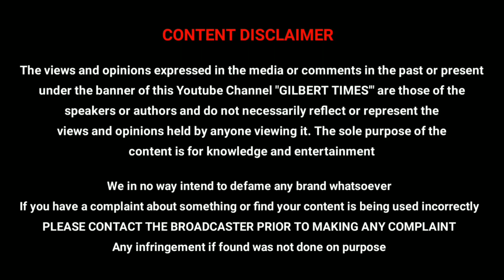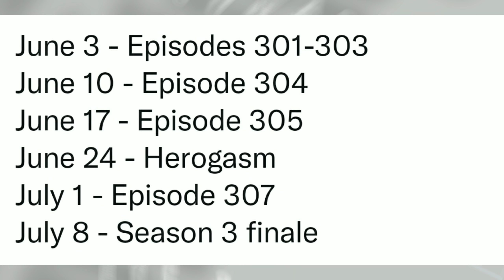The Boys Season 3 Teaser Trailer Breakdown தமிழில்